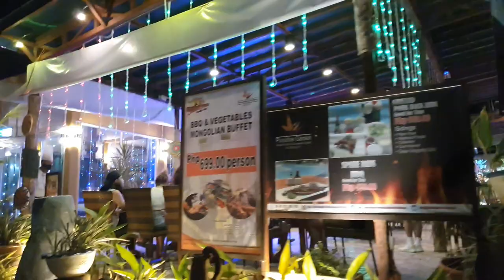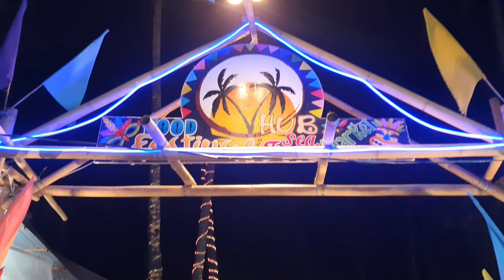BORACAY FAMILY ADVENTURE 2022 || FIRE DANCE, FOODS AND BANANA BOAT RIDE